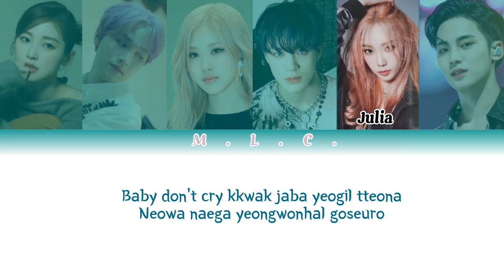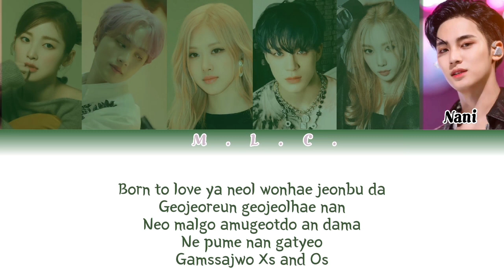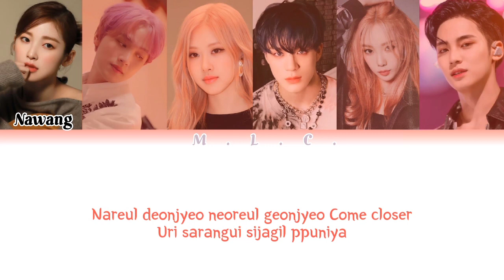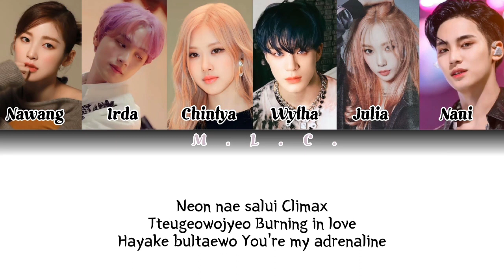[COVER] Treasure - BONA BONA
Tittle song : BONA BONA
Original song : TREASURE
Cover by :
- YUI as TAEYEON
- CHINTYA as ROSE ( BLACKPINK )
- NAWANG as ARIN ( OH MY GIRL )
- NANI as MINGYU ( SEVENTEEN )
- WYTHA as JENO ( NCT )
- IRDA as HAECHAN ( NCT )
Editor  audio : JULIA and ALL MEMBER
Editor CCL : JULIA